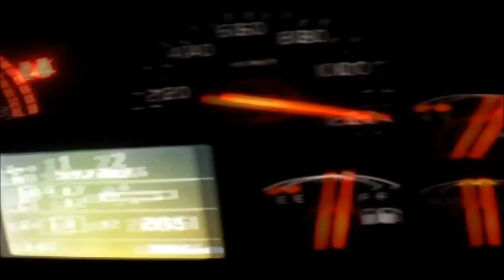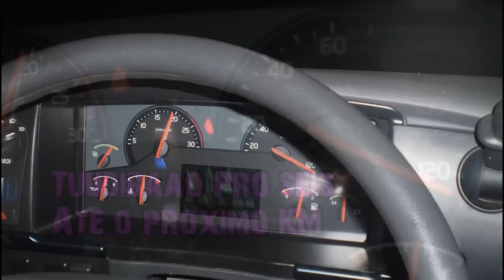Especial 3.000 Inscritos -- Surpresa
Avaliem o vídeo dando um joinha e adicionando aos seus favoritos!!!